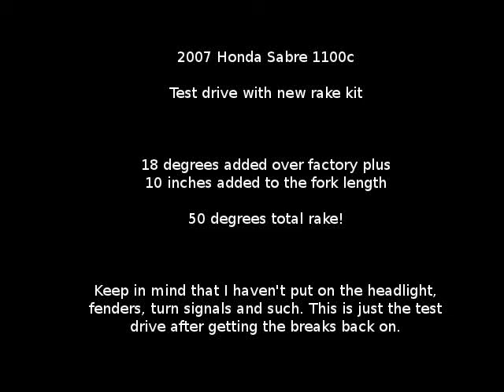Honda Sabre Chopper Raked Test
This is a test drive of my 2007 Honda Sabre 1100c2 after installing a rake kit. I haven't installed the headlight, turn signals, fender and some other stuff. It is just the first ride after raking the bike to make sure it feels right.